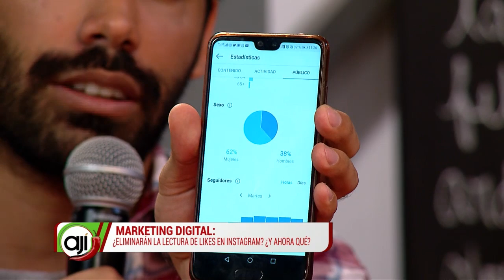Marketing digital: ¿Eliminaran la lectura de likes en Instagram? ¿Y ahora qué?